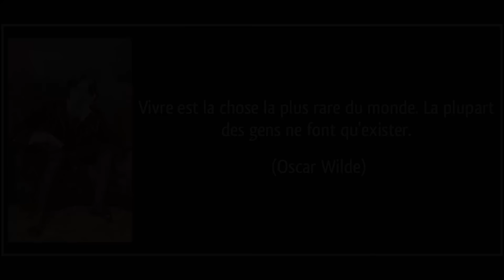RENOVATION MAISON EN PIERRE TIMELAPSE PARTIE 1 / AMAZING OLD STONE HOUSE RESTORE TIME-LAPSE PART 1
Reconstruction pierre  à l'ancienne et matériaux naturels en priorité.-
30 minutes de time-lapse pour résumer un travail acharné de deux années.
-Reconstruction of old-fashioned stone and natural materials in priority.
30 minutes of time lapse to sum up two years of hard work.

Liens vers les vidéos désignées / Links to designated videos

🧱 MACONNERIE 🧱
gaine tpc

🔌 ELECTRO-PORTATIF 🔌

-Gants oranges travaux
-Chaussures sécu hiver

📏 MARQUAGE TRACAGE 📏

🎥 MATERIEL VIDEO 🎥

-Lampe caméra
-Poignée batterie
-Mini Trépied
-Micro cravate
-Disque dur externe
-lampe de chantier

🚦 Nous achetons principalement du matériel professionnel pour nos travaux, qui, avec du recul, est plus performant et agréable à utiliser 🚦